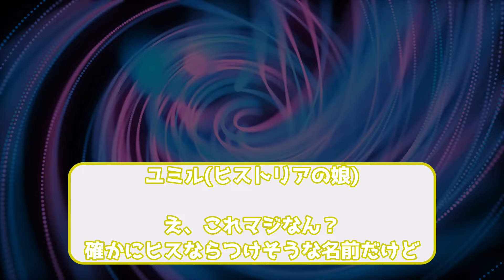【進撃の巨人】最終回後の人気投票結果に対するみんなの反応